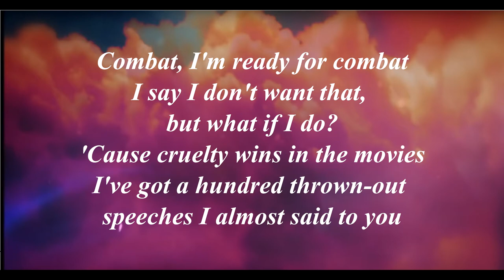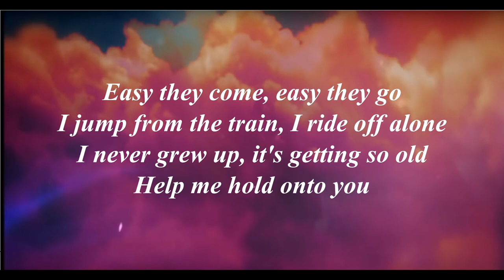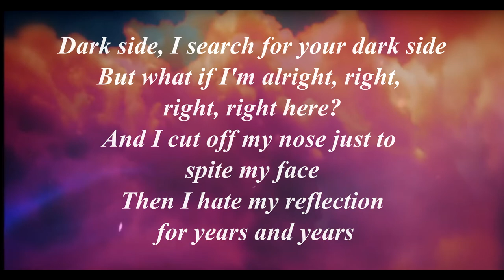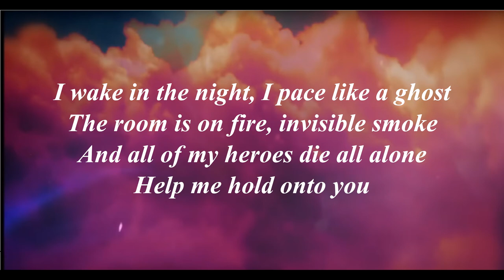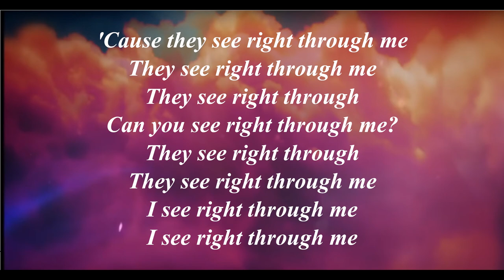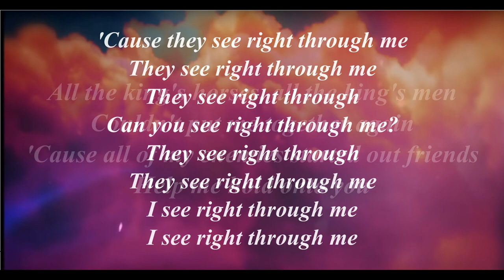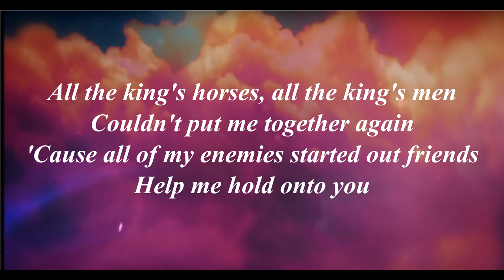Taylor Swift - The Archer | Acoustic guitar instrumental | Karaoke with lyrics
Acoustic guitar instrumental to Taylor Swift - The Archer
Karaoke with lyrics